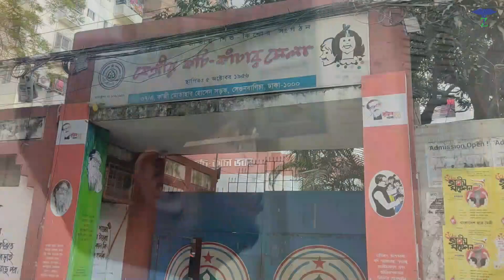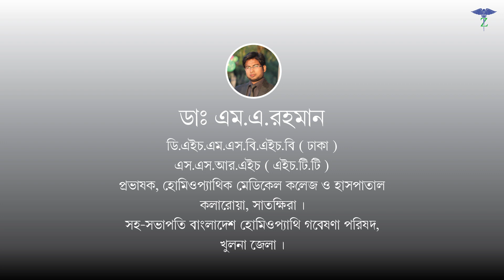মাদার তেরেসা গোল্ডেন অ্যাওয়ার্ড ২০২১।Dr.M.A.Rahman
গুনীজন সংবর্ধনায় শিক্ষা ক্ষেত্রে ও হোমিও চিকিৎসায় বিশেষ অবদানের জন্য "মাদার তেরেসা গোল্ডেন এ্যাওয়ার্ড  ২০২১" প্রাপ্ত- আমি ডাঃ এম.এ. রাহমান। প্রভাষক,কলারোয়া হোমিওপ্যাথিক মেডিকেল কলেজ ও হাসপাতাল। জার্নালিস্ট সোসাইটি ফর হিউম্যান রাইটস্ কর্তৃক আয়োজিত ২৩/০১/২০২১ইং বিকাল ৩.৩০ টায় কেন্দ্রীয় কচি-কাচার মেলা মিলনায়তন,সেগুনবাগিচা, ঢাকায় অনুষ্ঠিত সংগঠনের ১১তম প্রতিষ্ঠা বার্ষিকী উপলক্ষে "অসাম্প্রদায়িক বাংলাদেশ ও মানবাধিকার প্রতিষ্ঠায় আমাদের করণীয়" শীর্ষক আলোচনা সভা,গুনীজন সম্মাননা প্রদান ও সাংস্কৃতিক অনুষ্ঠানের আয়োজন করা হয়েছে।উক্ত অনুষ্ঠানের সভাপতিত্ব করেন-এ্যাড. মনির হোসেন, চেয়ারম্যান জার্নালিস্ট সোসাইটি ফর হিউম্যান রাইটস্,প্রধান অতিথি হিসেবে উপস্থিত ছিলেন-বিচার পতি ফয়সল মাহমুদ ফয়েজী(হাইকোর্ট বিভাগ, বাংলাদেশ সুপ্রীম কোর্ট),প্রধান আলোচক হিসেবে উপস্থিত ছিলেন-প্রফেসর ড.কামাল উদ্দীন আহমেদ সাবেক ভাইস চ্যান্সেলর, শেরে বাংলা কৃষি বিশ্ববিদ্যালয়, উদ্বোধক হিসেবে উপস্থিত ছিলেন-আলহাজ্ব ব্যরিস্টার জাকির আহমেদ, বিশিষ্ট আওয়ামী লীগ নেতা ও চেয়ারম্যান, আই এন বি সংবাদ সংস্থা,বিশেষ অতিথি হিসেবে উপস্থিত ছিলেন-ওলিউর রহমান, সাবেক সচিব,পররাষ্ট মন্ত্রণালয়, পীরজাদা শহীদুল হারুন,অতিরিক্ত সচিব, অর্থ মন্ত্রণালয়, বীর মুক্তি যোদ্ধা কবি মোঃ আনোয়ার হোসেন, সাবেক ডি আইজি,বাংলাদেশ পুলিশ, আলহাজ্ব  মোঃ আকবর হোসেন,সভাপতি, ভেজাল, মাদক ও দূর্নীতি বিধোধী আন্দোলন,এম.গফুর উদ্দিন চৌধুরী চেয়ারম্যান,বিশ্ব মানবাধিকার ফাউন্ডেশন,সাহেদ আহমদ শ্রাবণ,বরেণ্য রাজনীতিবিধ  পর্যটন ব্যক্তিত্ব।মূল প্রবন্ধ পাঠ করেন- মুহাম্মদ আতাউল্লাহ খান,সভাপতি, আইপি টিভি ওনার্স এসোসিয়েসন,স্বাগত বক্তা হিসেবে উপস্থিত ছিলেন -শাহ আলম চন্নু ভাইস চেয়ারম্যান, জার্নালিস্ট সোসাইটি ফর হিউম্যান রাইটস্,সঞ্চালনায়-এইচ,এম আরমান চৌধুরী,মহাসচিব, জার্নালিস্ট সোসাইটি ফর হিউম্যান রাইটস্।

Received the "Mother Teresa Golden Award 2021" for her outstanding contribution to the field of education and homeopathy at the Gunijan Reception - I am Dr. M.A. Rahman. Lecturer, Kalaroa Homoeopathic Medical College and Hospital. On the occasion of the 11th founding anniversary of the organization organized by the Journalist Society for Human Rights on 23/01/2021 at 3.30 pm at the Central Kachi-Kachar Mela Auditorium, Segunbagicha, Dhaka. Cultural program has been organized. The program was presided over by -Ad. Monir Hossain, Chairman Journalist Society for Human Rights, was present as the Chief Guest - Justice Faisal Mahmud Faizi (High Court Division, Bangladesh Supreme Court), Chief Negotiator - Prof. Dr. Kamal Uddin Ahmed Former Vice Chancellor, Sher-e-Bangla Agricultural University Alhaj Barrister Zakir Ahmed, Prominent Awami League Leader and Chairman, INB Sangbad Sangstha, Special Guest - Oliur Rahman, Former Secretary, Ministry of Foreign Affairs, Peerzada Shahidul Harun, Additional Secretary, Ministry of Finance, Bir Freedom fighter poet Md. Anwar Hossain, former DIG, Bangladesh Police, Alhaj Md. Akbar Hossain, President, Anti-Corruption, Anti-Drug and Anti-Corruption Movement, M. Gafur Uddin Chowdhury Chairman, World Human Rights Foundation, Shahed Ahmed Shravan, Distinguished Politician Tourism Personality. Read the article - Muhammad Ataullah Khan, President, IP TV Owners Association, was present as the welcome speaker - Shah Alam Channu Vice Chairman, Journalist Society for Human Rights, conducted by - H, M Arman Chowdhury Mr., Secretary General, Journalist Society for Human Rights.

गुनिजन रिसेप्शन में शिक्षा और होम्योपैथी के क्षेत्र में उत्कृष्ट योगदान के लिए "मदर टेरेसा गोल्डन अवार्ड 2021" प्राप्त किया - मैं डॉ। एम.ए. रहमान। व्याख्याता, कलारो होम्योपैथिक मेडिकल कॉलेज और अस्पताल। जर्नलिस्ट सोसाइटी फॉर ह्यूमन राइट्स द्वारा 23/01/2021 को आयोजित कार्यक्रम की 11 वीं स्थापना वर्षगांठ के अवसर पर अपराह्न 3.30 बजे केंद्रीय काछी-काचर मेला सभागार, सेगुनाबगिचा, ढाका में सांस्कृतिक कार्यक्रम का आयोजन किया गया है। अध्यक्षता -एड। मोनीर हुसैन, चेयरमैन जर्नलिस्ट सोसाइटी फॉर ह्यूमन राइट्स, मुख्य अतिथि के रूप में उपस्थित थे - न्यायमूर्ति फैसल महमूद फैजी (उच्च न्यायालय डिवीजन, बांग्लादेश सुप्रीम कोर्ट), मुख्य वार्ताकार - प्रोफेसर डॉ। कमल उद्दीन अहमद फॉर्मूला कुलपति, शेर-ए-बांग्ला कृषि विश्वविद्यालय, अल्हाज बैरिस्टर जाकिर अहमद, प्रमुख अवामी लीग के नेता और अध्यक्ष, आईएनबी संगबाद संगठन, ओलियुर रहमान, पूर्व सचिव, विदेश मंत्रालय, पीरजादा शाहिदुल हारुन, अतिरिक्त सचिव, वित्त मंत्रालय, बीर स्वतंत्रता सेनानी कवि मो। अनवर हुसैन,। पूर्व डीआईजी, बांग्लादेश पुलिस, अल्हाज मो। अकबर हुसैन, अध्यक्ष, एंटी-मिलावट, एंटी-ड्रग एंड एंटी-करप्शन आंदोलन, एम। गफूर उद्दीन चौधरी, विश्व मानवाधिकार फाउंडेशन, शाहिद अहमद श्रवण, प्रतिष्ठित राजनीतिज्ञ पर्यटन व्यक्तित्व। लेख - मुहम्मद अताउल्लाह खान, अध्यक्ष, आईपी टीवी ओनर्स एसोसिएशन, स्वागत वक्ता के रूप में उपस्थित थे - शाह आलम चन्नू वाइस चेयरमैन, जर्नलिस्ट सोसाइटी फॉर ह्यूमन राइट्स, द्वारा संचालित - एच, एम अरमान चौधरी महासचिव, जर्नलिस्ट सोसायटी फॉर ह्यूमन राइट्स।